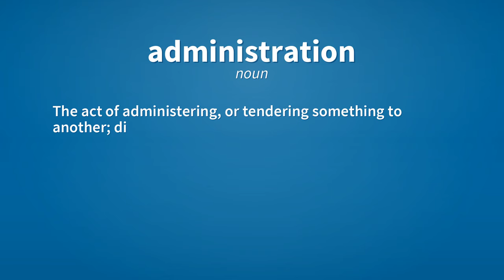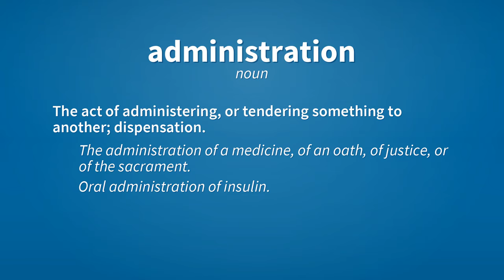Administration | Meaning of administration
See here, the meanings of the word administration, as video and text.

administration (noun)
    The act of administering; government of public affairs; the service rendered, or duties assumed, in conducting affairs; the conducting of any office or employment; direction.

administration (noun)
    A body that administers; the executive part of government; the persons collectively who are entrusted with the execution of laws and the superintendence of public affairs; the chief magistrate and his cabinet or council; or the council, or ministry, alone, as in Great Britain.
        Successive US administrations have had similar Middle East policies.

administration (noun)
    The act of administering, or tendering something to another; dispensation.
        The administration of a medicine, of an oath, of justice, or of the sacrament.
        Oral administration of insulin.

Reference:
    administration